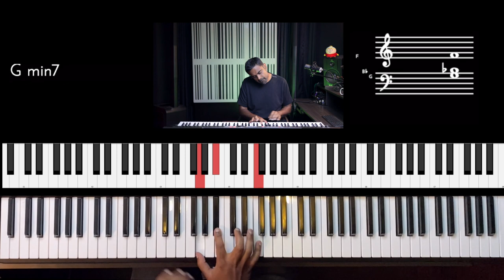Riff #2529 - Jason Zac